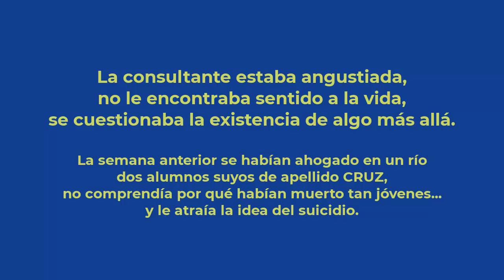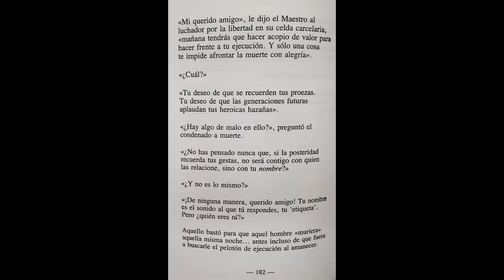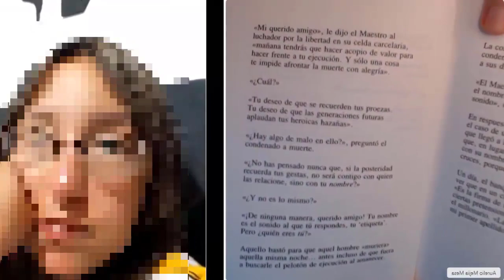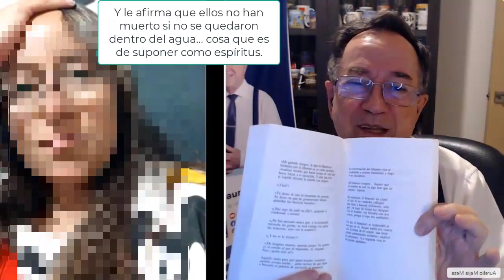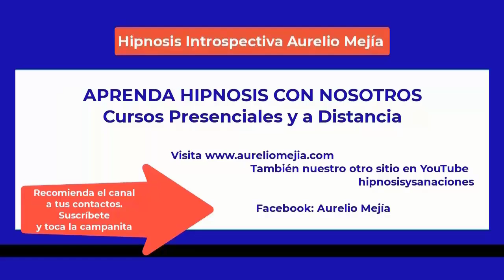5496 Aurelio Mejia hipnosis. FANTÁSTICO, INCREÍBLE. Casualidad, causalidad o LA OTRA REALIDAD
Hipnosis introspectiva por Aurelio Mejía a distancia, en línea por internet. FANTÁSTICO, INCREÍBLE. Casualidad, causalidad o LA OTRA REALIDAD. Bogotá, 10 marzo 2023.